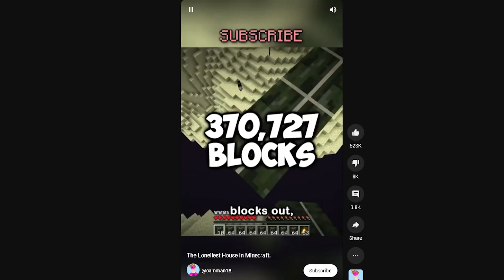I Built Minecraft's Loneliest House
This video is a video on a Minecraft smp like HermitCraft with Grian and MunboJumbo also this is kinda similar to MineCraft Smp's like The LifeSteal SMP with ParrotX2 and ClownPierce and RekRap2 and like The Infuse SMP with InfamousJJ and Reeon and Arcn also like The Bliss SMP With Wailable and Tyrad and Mugm this is not like Minecraft PVP content with Rasplin and Only_A_Squid and MinuteTech Again this is not like minecraft pvp content